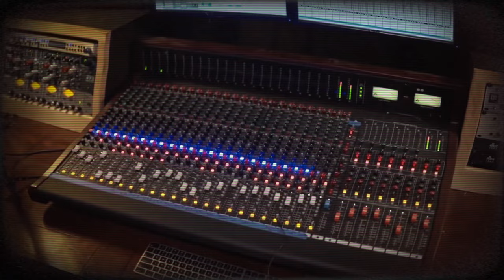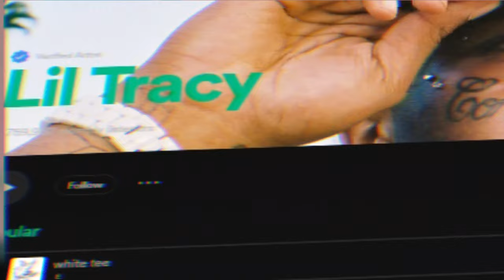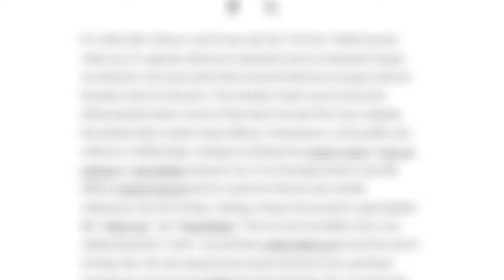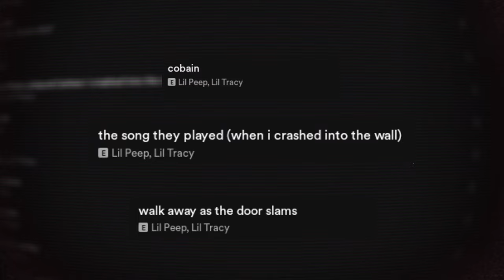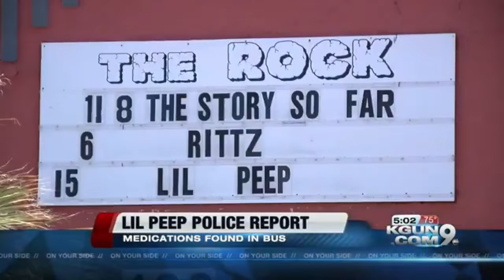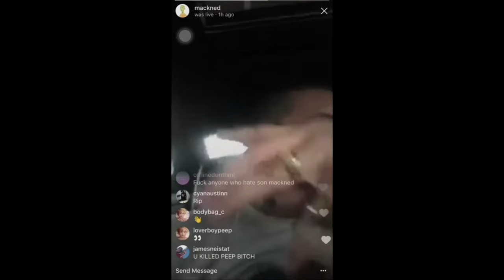This Group CHANGED Music Forever.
lil video essay/mini documentary about the story of the music group gothboiclique, hope yall enjoyed it ong

Harveyes #6092